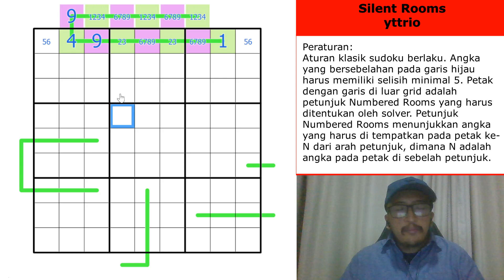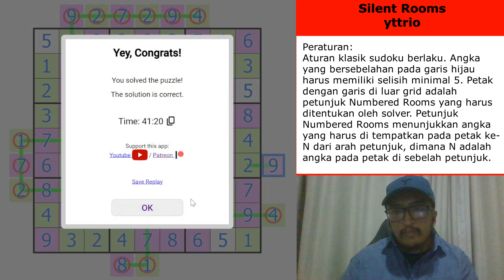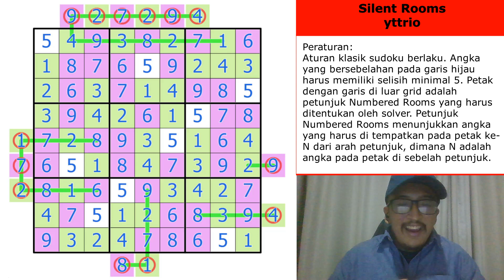Akibat Salah Berhitung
🧩Puzzle Details
-Peraturan (English rules in the link):
Angka yang bersebelahan pada garis hijau harus memiliki selisih minimal 5. Petak dengan garis di luar grid adalah petunjuk Numbered Rooms yang harus ditentukan oleh solver. Petunjuk Numbered Rooms menunjukkan angka yang harus di tempatkan pada petak ke-N dari arah petunjuk, dimana N adalah angka pada petak di sebelah petunjuk.
(Solution Check: Isi semua petak di luar grid yang dilewati garis)
-LMD:

⭐️Setter Content
-yttrio LMD Puzzles:

🚨Credits
-Thumbnail Photo:
gstudioimagen on freepik

⏰Chapters
00:00 - Intro
00:51 - Rules
03:21 - Silent Rooms (yttrio)
29:25 - Error
33:18 - Mencari Error
34:04 - Lanjutan Solve